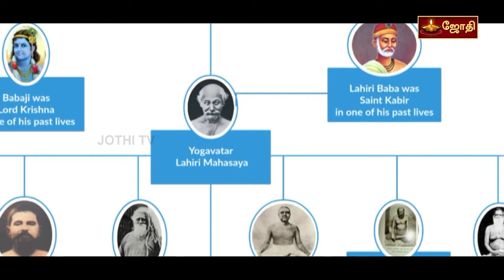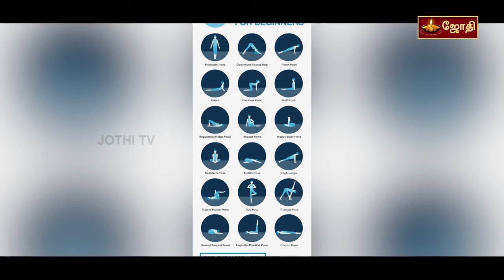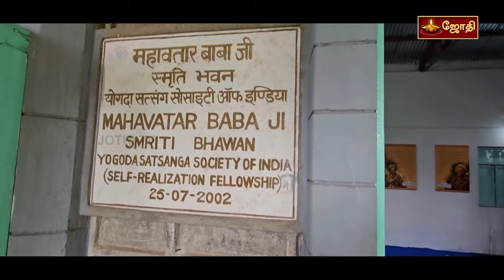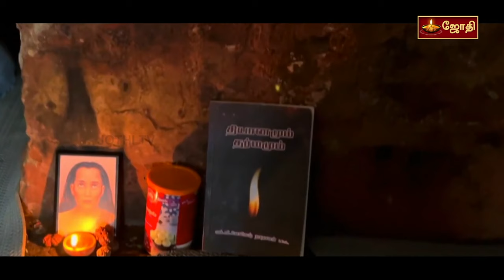மாற்றம் தரும் மகான்கள் | மகா அவதார் பாபாஜி | கடலூரில் அவதரித்தவர் இமயம் சென்றது எப்படி? | Jothitv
மாற்றம் தரும் மகான்கள் | மகா அவதார் பாபாஜி | கடலூரில் அவதரித்தவர் இமயம் சென்றது எப்படி? | Maha Avatar Babaji Temple | babaji mantra | Jothitv